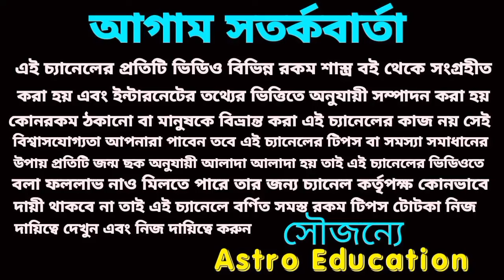৩০ বছর পর! কুম্ভ রাশির মহা পরিবর্তন 2028 সাল পর্যন্ত!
কুম্ভ রাশির মহাপরিবর্তন শনি কি ফল দিবে বিস্তারিত আলোচনা করা হয়েছে